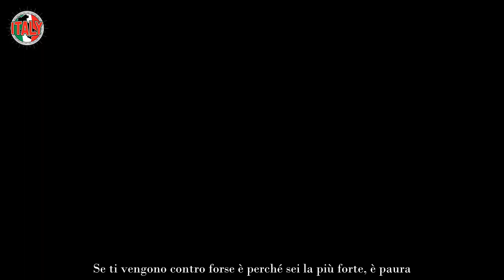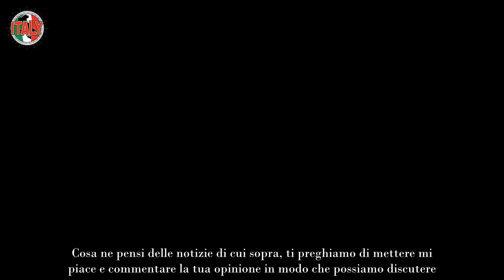“È coppia, ragazzi” Al GF nasce la prima intesa il pubblico non aspettava altro da lei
Era iniziato tutto per provocare e fare uno scherzo al resto dei concorrenti dello spiato appartamento di Cinecittà, ma adesso i telespettatori non ne sono proprio tanto sicuri. Sembrerebbe ci sia del tenero tra una vip e un nip del GF 2023, coppia improbabile. Lui la sta aiutando con l’ascolto, con tante tenerezze.

Tra i due concorrenti voluti da Alfonso Signorini corrono oltre vent’anni di differenza e vivono due stili di vita completamente opposti. Eppure qualcosa sembra essere scatto da quell’ingenuo scherzo. Gli occhi non mentono, almeno sembra così ai fan del GF 2023, che commentano online. Loro contro tutto il cast.